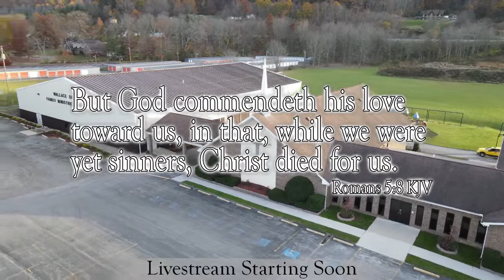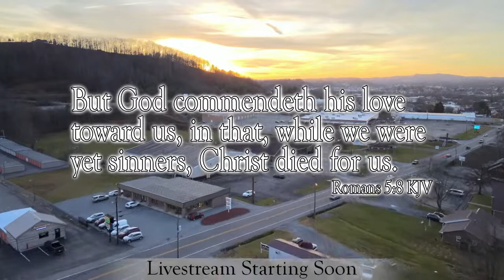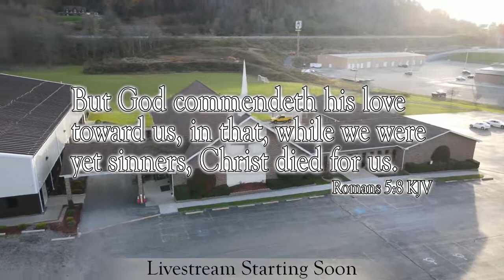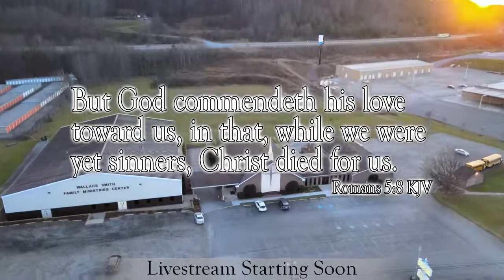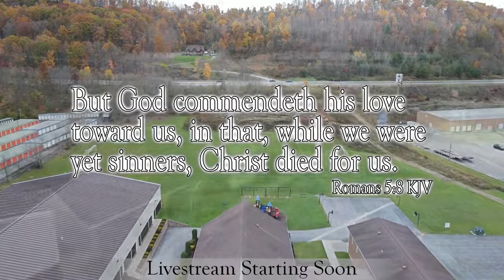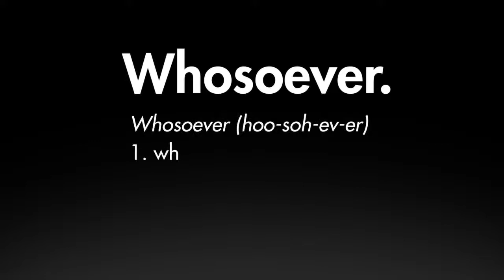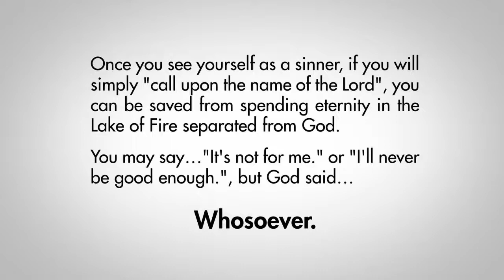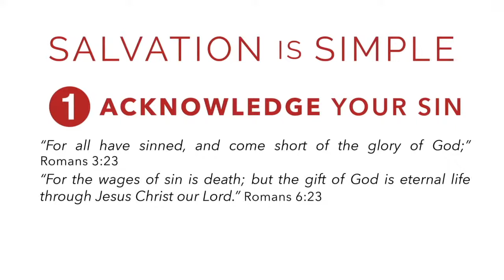Maranatha Baptist Church - May 3, 2022 - Tuesday Evening Revival Service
Missionary Dr. Grady McMurtry, Creation Worldview Ministries
"Evolution:  The Road to Man"
Genesis1:26-28; Genesis 9:6